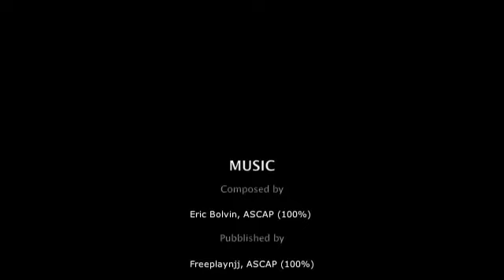Vecchio e nuovo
Analizziamo gli interni di un'abitazione prima e dopo la realizzazione del progetto d'interni firmato dallo staff di Far Arreda.